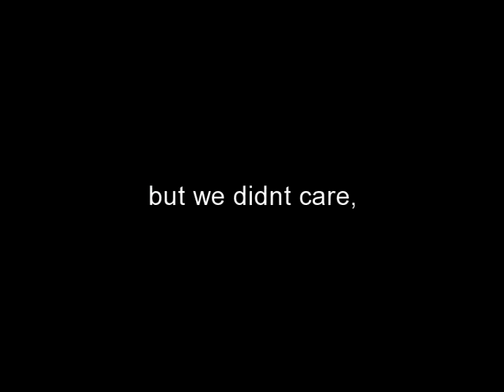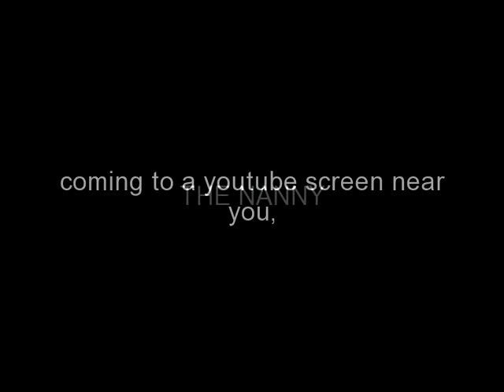the nanny trailer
2 comments to make it